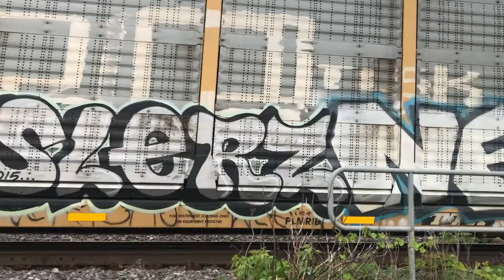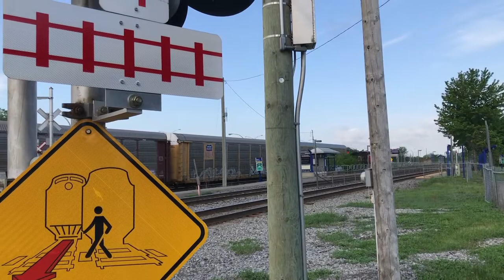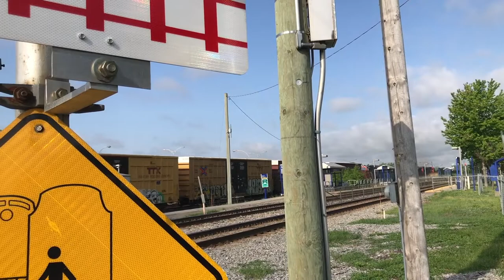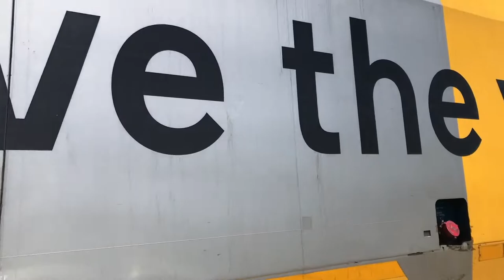Railfanning Around Montreal QC 5/19-23/22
Went to Canada for the first time and had an astonishing five days of railfanning!!! Most of my railfanning was along the CN Kingston subdivision around Coteau-du-Lac as well as Hudson, Dorval, and Pincourt. I also went to Brockville ON and the Canadian Railway Museum  which are in separate videos.

5/19/22

Coteau

0:00
Via P42DC 913 - K5CA-LS

0:36
CN ET44AC 3189 - 3rd Gen K5HL
CN ET44AC 3258

3:22
CN GP40-2LW 9410
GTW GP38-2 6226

3:29
CN ET44AC 3885 - 3rd Gen K5HL
CN ET44AC 3889

9:11
Via F40PH-2D 6420 - Fouled K1L13
Via F40PH-2D 6407

9:57
CN GP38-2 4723 - Underblown K3L
CN GP38-2W 4792
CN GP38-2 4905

11:19
Via P42DC 920 - K5CA-LS

Hudson

11:56
AMT / EXO Cabcar 3023 - K5CA-LS
AMT / EXO F59PHI 1328

14:56
AMT / EXO F59PHI 1328 - K5CA-LS
AMT / EXO Cabcar 3023

5/20/22

Coteau

17:36
CN C44-9W 2691 - K3L
CN C44-9W 2675

21:07
CN ES44DC 2281 - 2nd Gen K5HL
CN C44-9W 2659

5/21/22

Dorval

22:58
CN SD70M-2 8824

24:53
AMT / EXO ALP45-DP 1352
AMT / EXO Cabcar 3015

25:46
Via F40PH-2D 6418
Via P42DC 918

26:34
Via P42DC 902

27:50
CP GP20C-ECO 2307
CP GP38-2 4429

Coteau

28:59
Via F40PH-2D 6437 - K1L13

29:39
CN GP40-2LW 9410
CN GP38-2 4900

5/22/22

Coteau

30:40
CN ET44AC 3071 - 3rd Gen K5HL
CN ET44AC 3108

33:05
CN ET44AC 3173 - 3rd Gen K5HL
CN ES44AC 2935

Pincourt

36:23
CN ET44AC 3105

37:06
CN SD70M-2 8822
CN SD70M-2 8809
CN ET44AC 3249
CN ET44AC 3188

37:51
CN SD75I 5775
CN SD75I 5794
CN C44-9W 2594

Coteau

38:07
Via F40PH-2D 6410 - K1L13
Via P42DC 909

39:05
Via F40PH-2D 6428 - K3L

Pincourt

39:54
Via F40PH-2D 6411

Coteau

40:25

40:58
Via F40PH-2D 6426 - K1L13

41:41
Via P42DC 901 - K5CA-LS

42:15
Via F40PH-2D 6427 - K1L13

42:53
Via P42DC 904 - K5CA-LS

5/23/22

Coteau

43:12
CN C44-9W 2599 - K3L
CN C44-9W 2692

44:57
Via P42DC 912 - K5CA-LS
Via F40PH-2D 6433

45:44
Via P42DC 916 - K5CA-LS

Dorval

46:13
Via F40PH-2D 6426

47:19
Via P42DC 901

49:35
Via F40PH-2D 6411

51:42
Via F40PH-2D 6418
Via P42DC 918

Airplane!!!

53:05
Via P42DC 9??
Via F40PH-2D 64??
Via F40PH-2D 64??